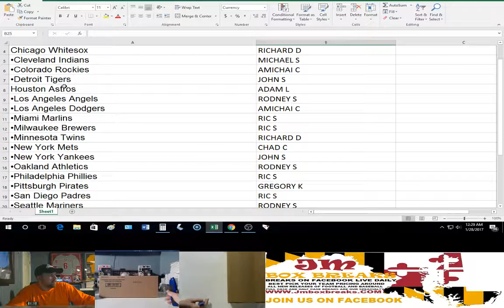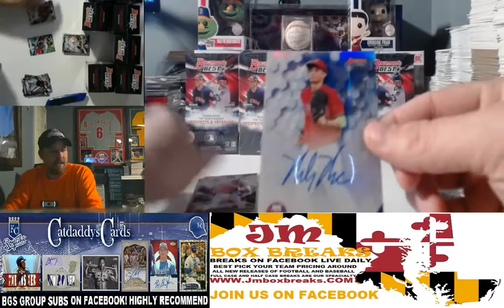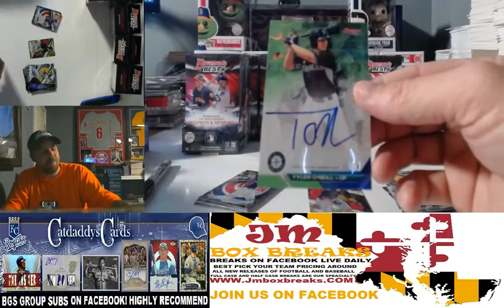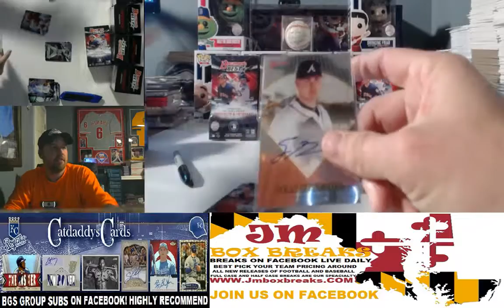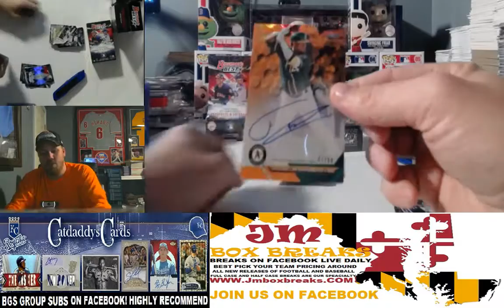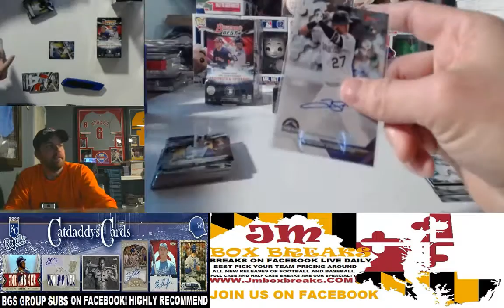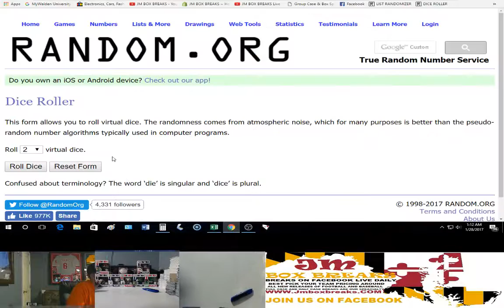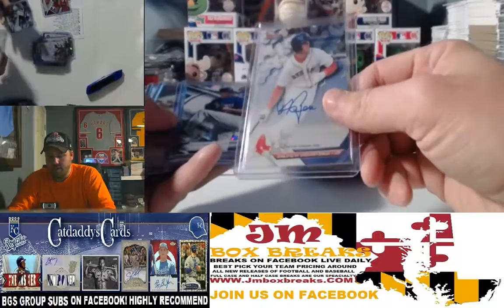2016 BOWMAN BEST BASEBALL PYT #22 01/28/17